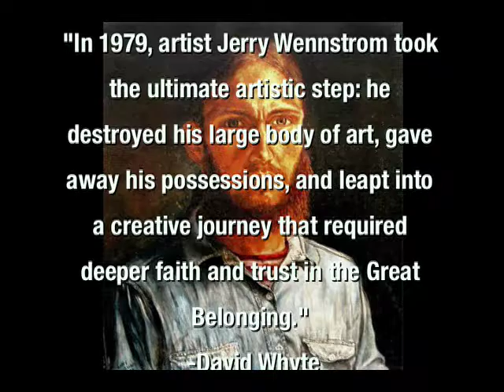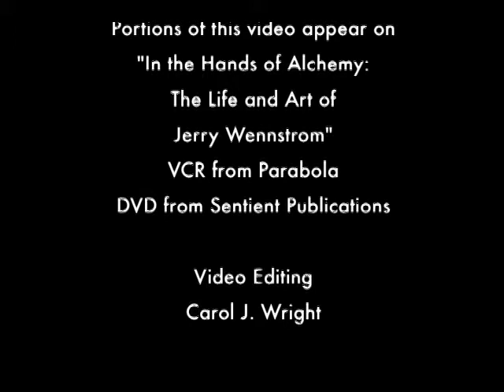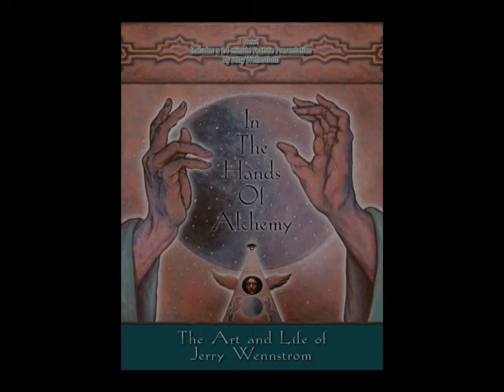2/4. David Whyte: Jerry Wennstrom, Finding Inspired New Life in Emptiness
Poet David Whyte draws on a poem by DH Lawrence to  describe artist, author Jerry Wennstrom's journey through the void in the larger context of classic  "artistic tradition." In 1979 Jerry Wennstrom took the ultimate artistic step -- he destroyed his large body of art, gave away his possessions and leapt into a creative void that required deeper faith and "trust in the Great Belonging."

Jerry Wennstrom destroyed his life's work (all his paintings) when he saw that his art had become a "false god" to him. He looked instead find God and creativity in all that he did in everyday life. Following this experience Jerry lived with only what life presented to him.

In Part Two, David Whyte's inspiring discourse is both gripping and challenging. Using poetry of Dante, DH Lawrence, and Keats, Whyte talks about the courage needed to face death in all its manifestations.

Whyte quotes Dante from his "Divine Comedy:"
"It the middle of the world of my life, I awoke in middle of the dark wood, where the true way was wholly lost." Whyte elaborates Dante was lost to the world, lost to himself and that there is a wisdom of allowing yourself to be lost in the world.

"...there is a particular kind of attentiveness, and a particularly scintillating way in which you look at the world, which you would not have if you thought you knew where you were. If your life is at stake, you are looking for every clue to help you survive. The artist who steps into this space actually feels like his life IS at stake. You could die, literally, or you could live in a completely different way. Your senses are alive to every moment and every thing that comes your way." -DW

This decision "exiled Wennstrom from his discipline, exiled him from his inheritance, and cast him out into the dark."

Thanks to Paul Adams and David Hoffman for use of their music "Zorro and the Fat Man." to listen to this piece and others.

For more info about Jerry Wennstrom's recent art, films or his book, "The Inspired Heart"

David Whyte originally offered this testimony in the documentary film, "In
the Hands of Alchemy: The Art and Life of Jerry Wennstrom" (Parabola and Sentient Publications videos).